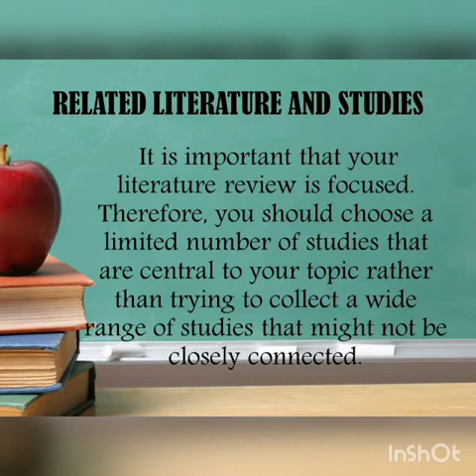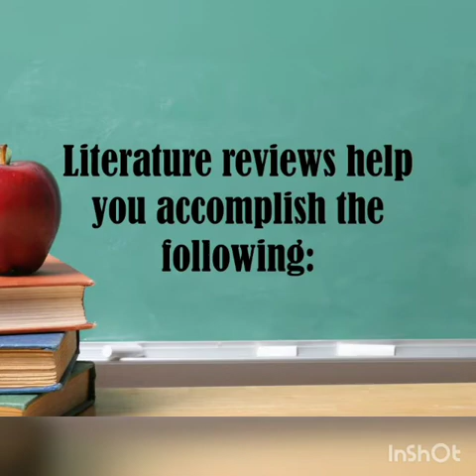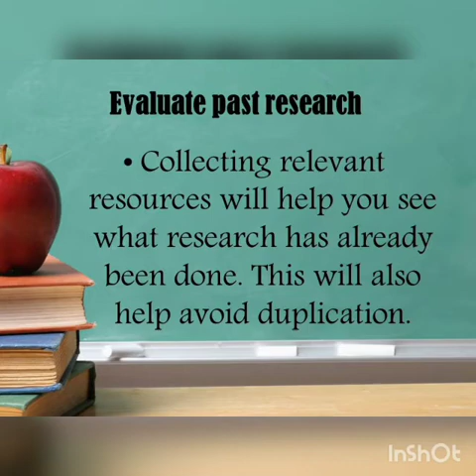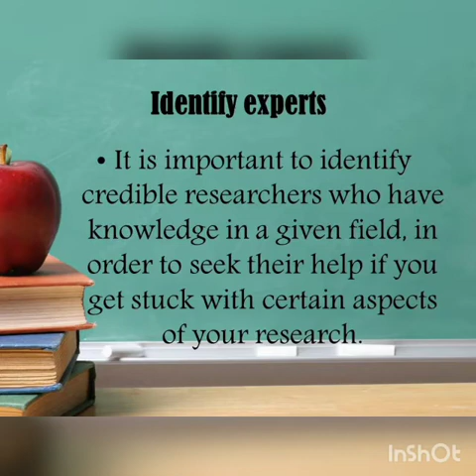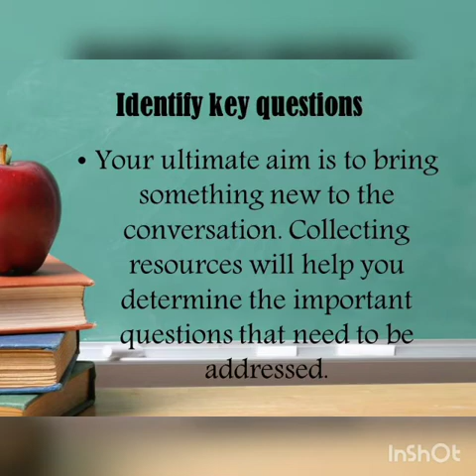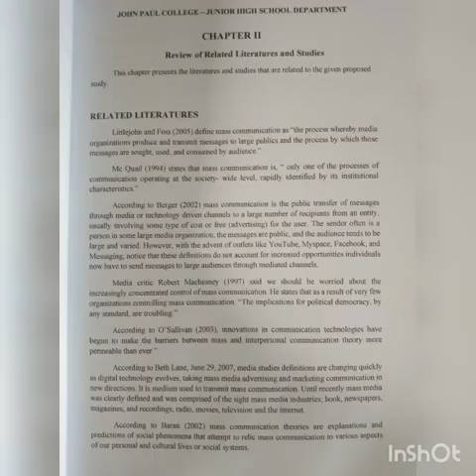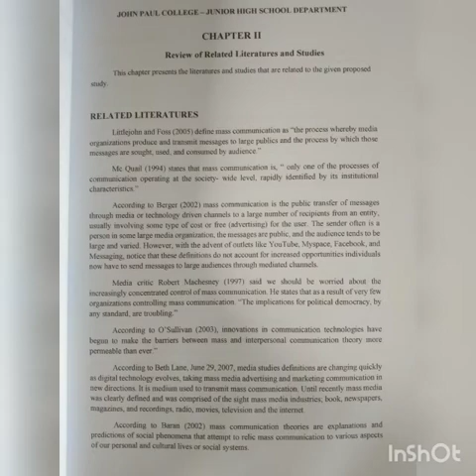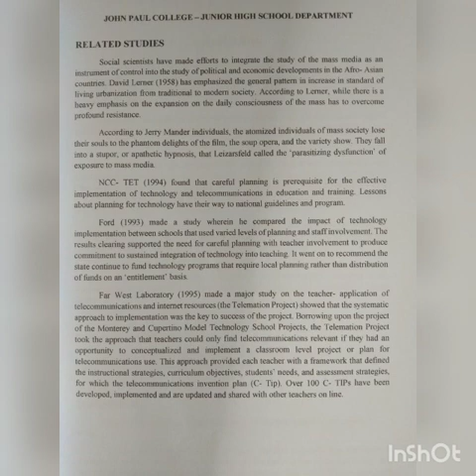Review of Related Literature and Studies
Guide on how to make the second chapter of your research.